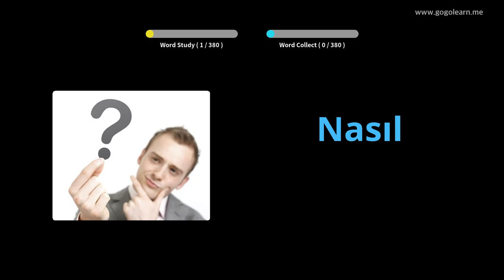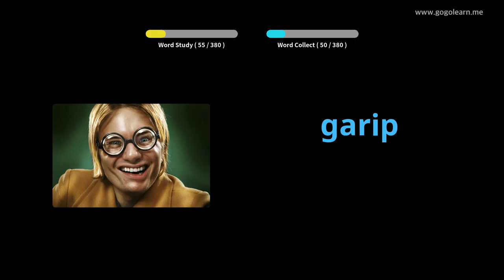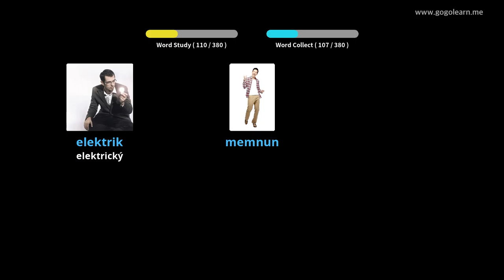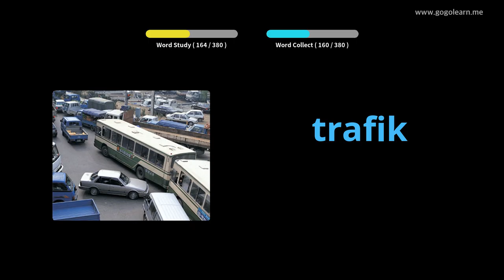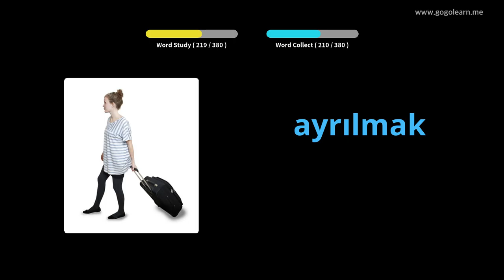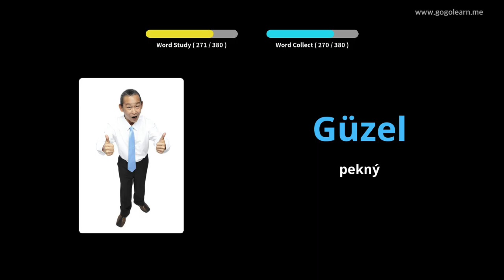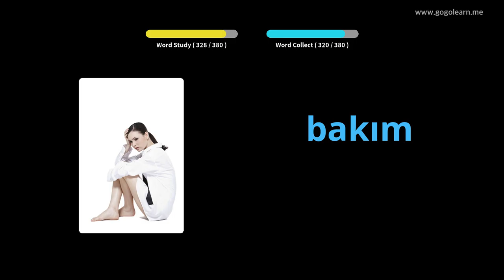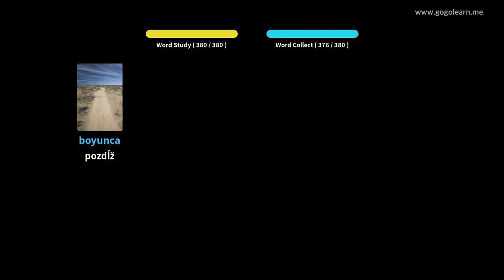Stredná škola tureckého slovníka 1 | Golearn